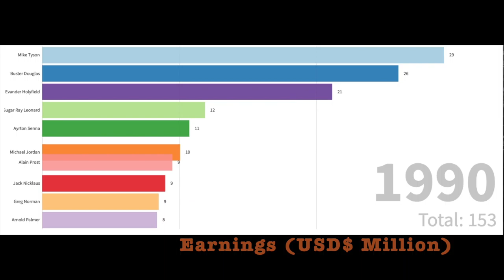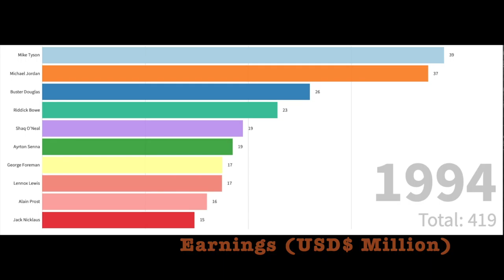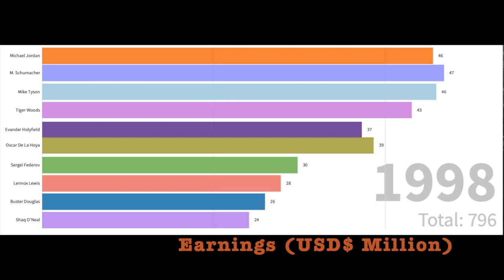Forbes Lists of the World's Best Paid Athletes From 1990-200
Highest payers in the game from 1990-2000.

Data Source: Forbes

Artist: tubebackr
Track: Be Alright

Thanks for the support and dropping by :)